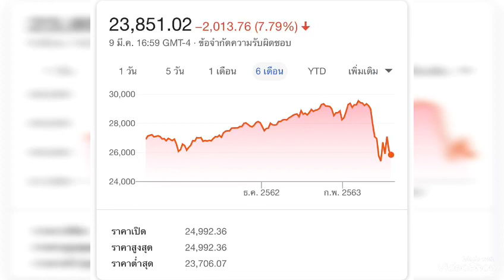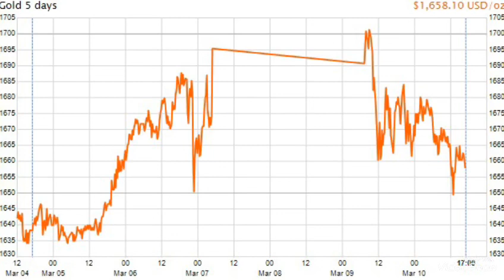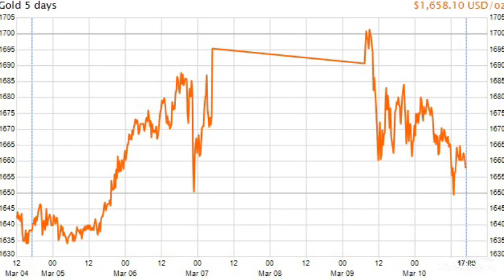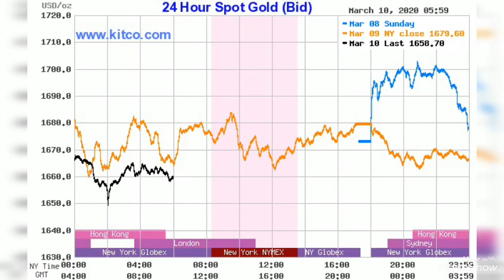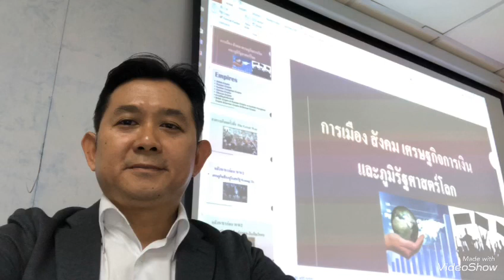คืนนี้ ตลาดหุ้นกับตลาดทองคำจะขึ้น-ลง ซ้ำรูปแบบเดิมหรือแตกต่าง?! ภายใต้เงื่อนไขน้ำมันดิบร่วง!!!